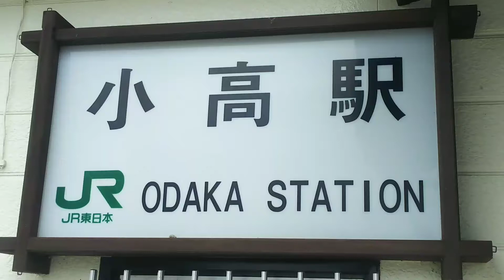常磐線小高駅駅名標示🚋